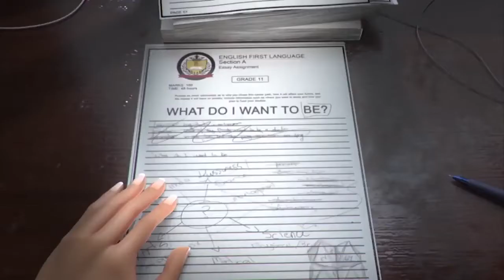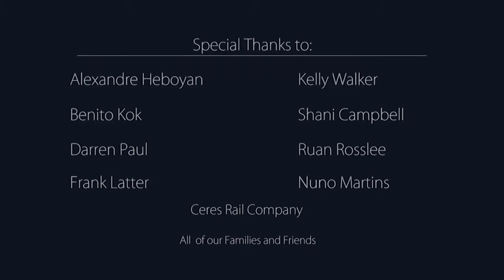CGI_3D_Animated_Short Film__Khaya__by_The Animation School720p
Specially animated version with fighting and many other like all about animations...

Watch this beautiful "Award-Winning" 3D animated short called "Khaya" as a young school girl contemplates the direction of her life, and finds that she is destined for something more than the dark grind of a man"s world! For more information, please see the details and links below: The Animation School is proud to announce that The New York Festivals International Television & Film Awards has awarded graduates of The Animation School a World Gold Medal "Khaya" in the Best Student Film Category.